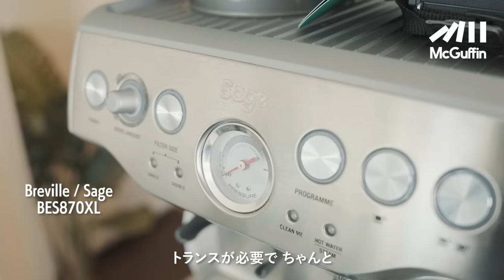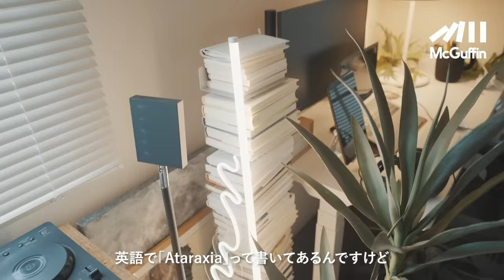【ルームツアー】選りすぐりのインテリアとアイデアたっぷりの1R 大きな窓から入る光でフルリモートでも快適に 広告代理店に勤めるrikaさんの自宅を訪問！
ーーー

今回訪れたのは、広告代理店に勤める傍ら、Instagramでインテリアやお部屋のアイデアについて発信しているrikaさんのご自宅。

リーン・ロゼのTOGOを始めとする選りすぐりのインテリア。そして白を基調とした色の配置にグリーンやシルバーが調和し、ファブリックをアクセントとする素材のチョイスがシンプルながら洗練されているお部屋となっています。また収納やDIYなどのアイディアがたっぷり。

大きな窓から柔らかい光が差し込む素敵な空間でrikaさんのお気に入りのアイテムをご紹介いただきました。

■LE LABO
ニューヨーク発のスローパフューマリー。フレグランス、キャンドル、ホームフレグランス、ボディ、ヘア、フェイスケアアイテム等を展開。クラフツマンシップを重んじ、パフュームの製作には厳選された高品質な原料を使用。手作りにこだわり、時間をかけて丁寧に調合し、素晴らしい作品へと昇華させる。

※一部内容とテロップに誤りありました。
以下に訂正させていいただきます。

誤：中目黒にあるギャラリー（MAHO KUBOTA GALLERY）
正：神宮前にあるギャラリー（MAHO KUBOTA GALLERY）

誤：クリアチェア
正：プリアチェア